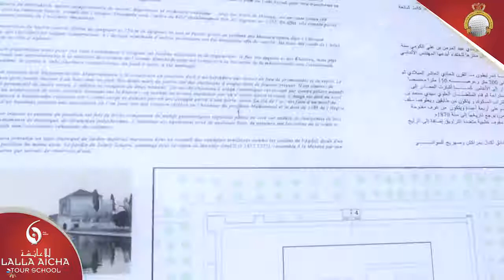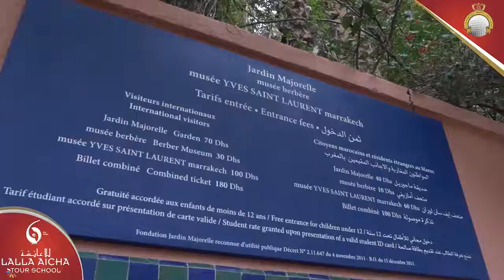Lalla Aicha Tour School​ 2017 // DISCOVERING Marrakech​